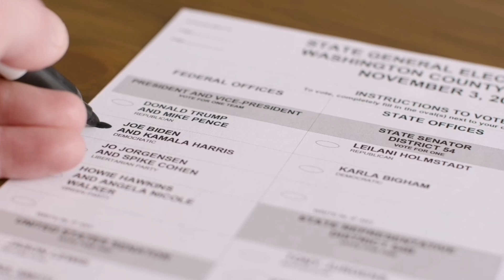Inn statues ka kya matlab he ? Fact Talks Ep - 7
Ear phone